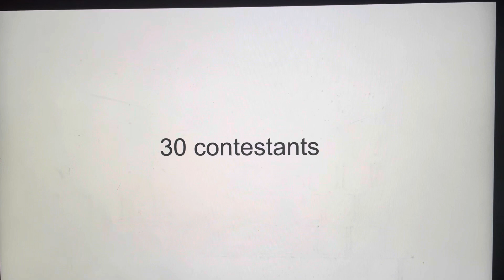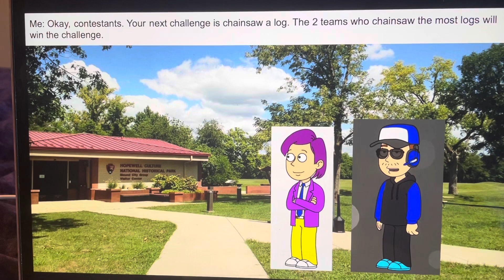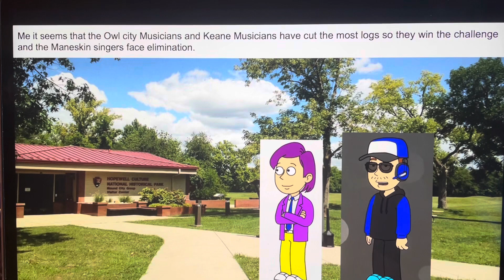Character elimination season 20 episode 7 Chainsaw a log